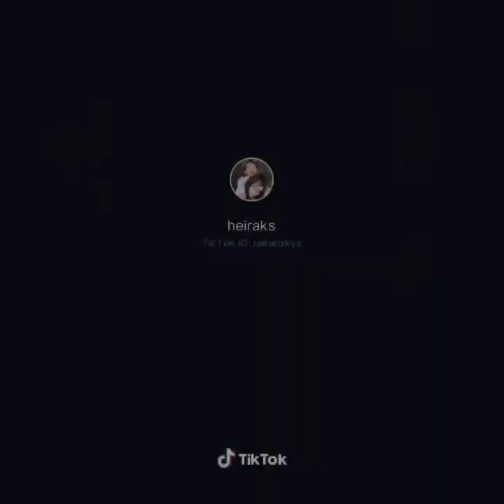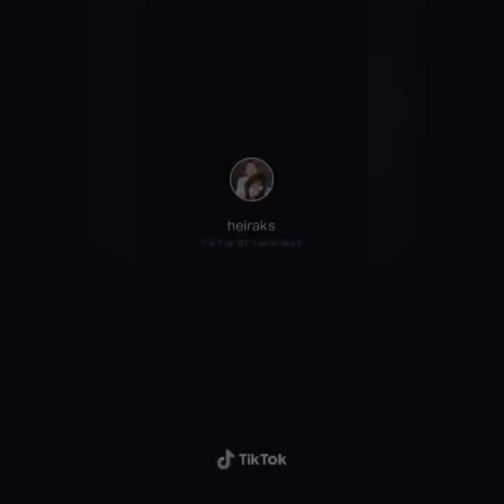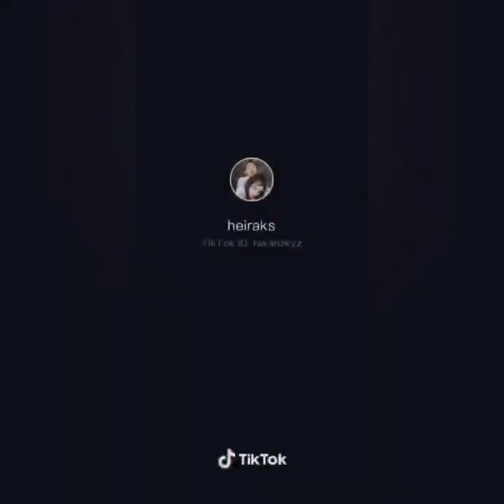tiktok romantis heiraks dan cahyaniryn bikin baper part 3Terbaru 2019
thankyou for watching video me